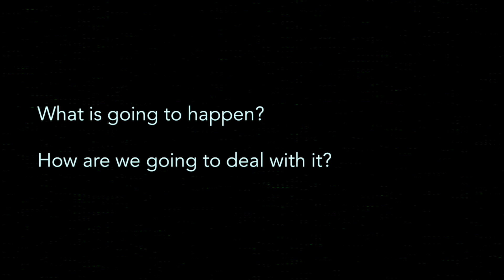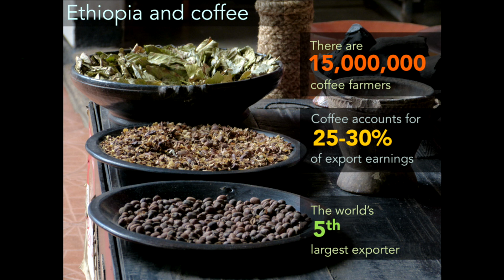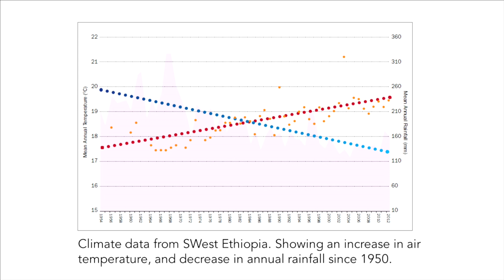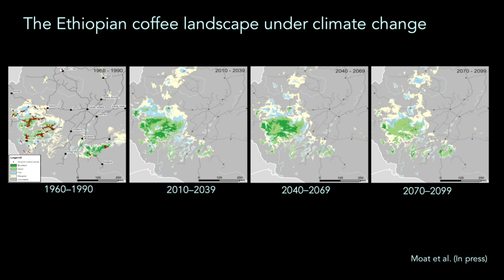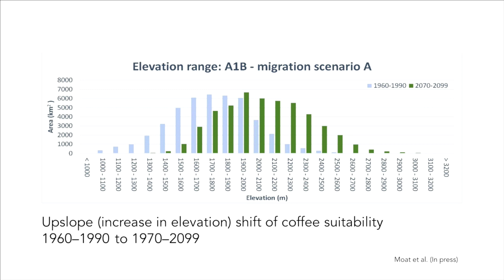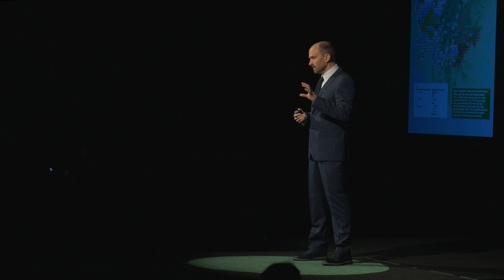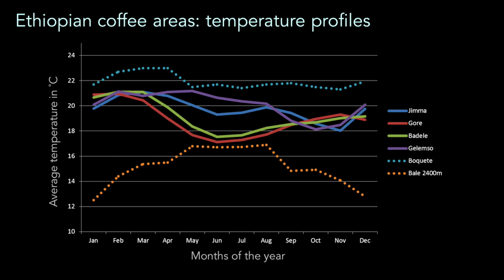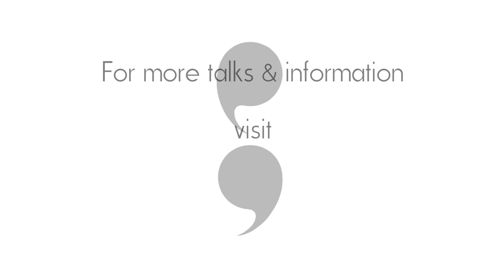Aaron Davis | Building a climate resilient coffee economy for Ethiopia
The effect of Climate change is reshaping coffee production -this talk at RecoAtlanta from Aaron Davis, Senior Research Leader of Plant Resources at the Royal Botanic Gardens, Kew, presents the findings of their research project to quantify these effects and provide possible mitigation strategies.